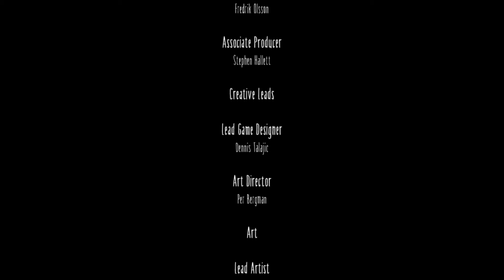Little Nightmares P3 - The Lady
DLC episodes coming soon.